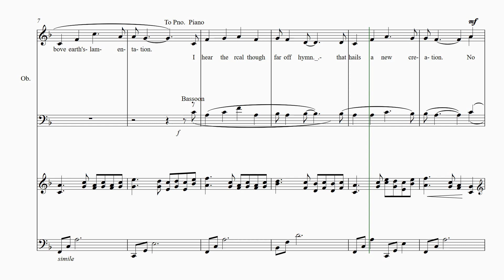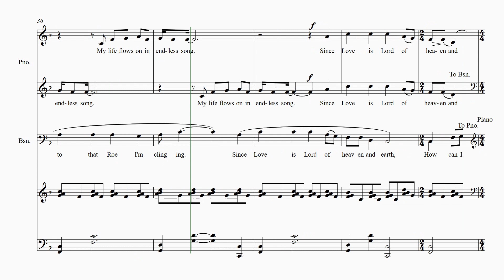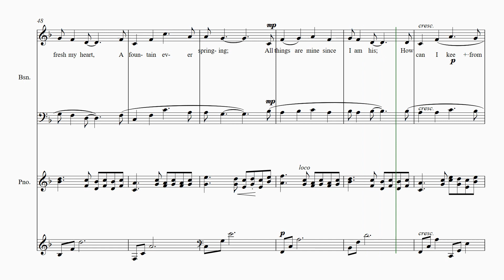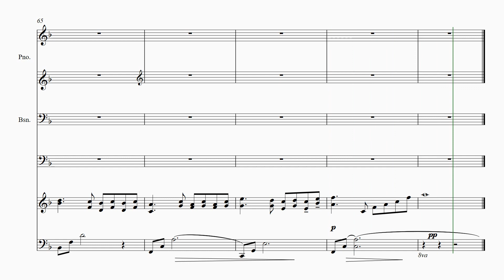How Can I Keep From Singing Tenor